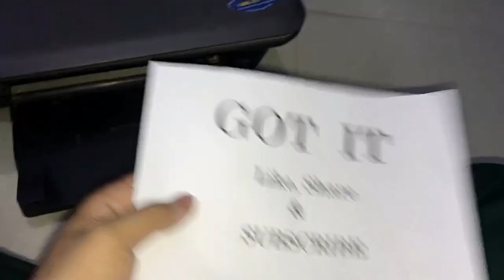Filling Ink In HP Printer Cartridge Shown and Explained in Telugu ...by step by step